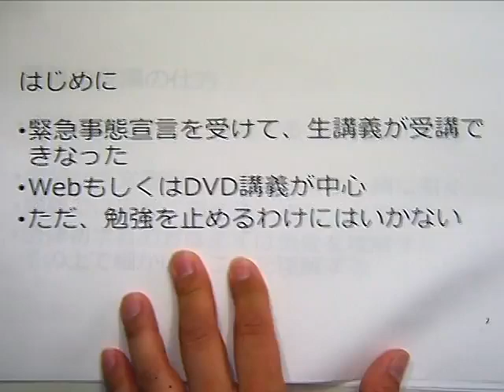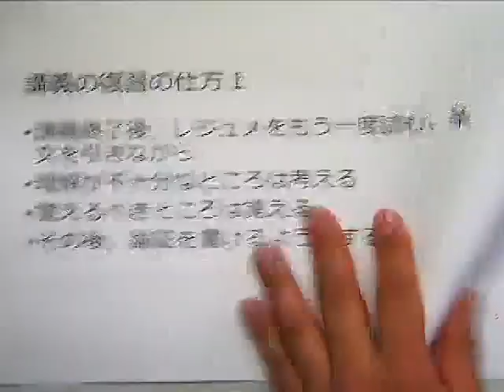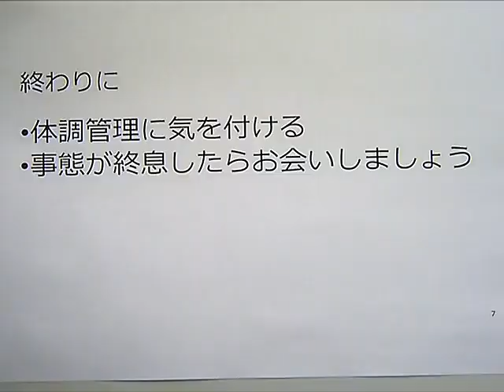【LEC司法試験・予備試験】入門講座受講生の皆様へ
５月の試験に合わせて学習スケジュールを立て、必死に学習を続けてきた受験生の皆様におかれましては、急な試験日の延期にとても戸惑われていることと思います。ぜひ本動画をご覧いただき、少しでも何かお役に立てれば幸いです。
LECではこのほかにも様々な講義や説明会動画を配信しております。